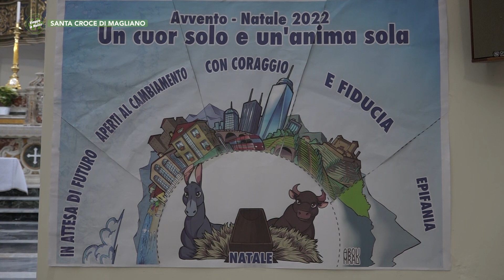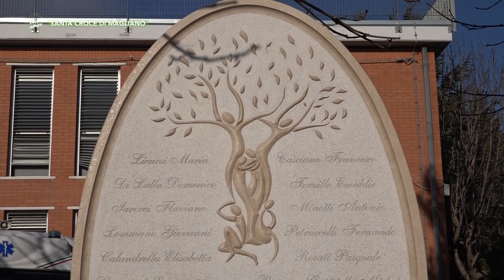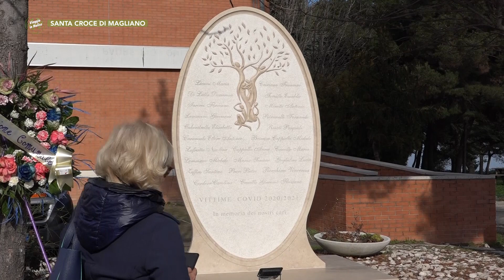Santa croce di magliano - Inaugurato monumento dedicato alle vittime del Covid - Puntata 8496 - 01